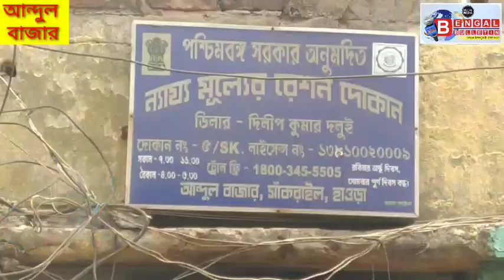আন্দুল বাজারে সময়সীমা মানতে হচ্ছেনা ব্যবসা, আবেদন প্রশাসনের কাছে আরো কিছুটা সময় পর্থনা ঈদ অবধি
শঙ্খ ভট্টাচার্য  : জামা কাপড় এর ব্যাবসায়ী দের কাছে দুটি মরসুম, ঈদ ও দুর্গোৎসব। গতবছর দুটি মরসুমেই ঠিক মত ব্যাবসা করতে পারেন নি তারা। দুর্ভাগ্য বসত চলতি অর্থবছরে একই চিত্র। চড়া সুদে,জমি বাড়ি বন্ধক রেখে ব্যবসার সামগ্রী সংগ্রহ করেছেন তারা। কিন্তু করোনা কালে সকাল ৭-১০ টা এবং বিকেল ৫ - ৭ তার মধ্যে ব্যাবসা করা সম্ভব হচ্ছেনা। তার উপর পুলিস এর চোখ রাগানি। খরিদার কে ব্যাবসায়ী সামগ্রী না না দিয়ে বন্ধ করতে হচ্ছে দোকান পাট সময়ের মধ্যেই। অন্যথায় আইনী ব্যবস্থা নিচ্ছে আন্দুল বাজারে সাঁকরাইল থানার পুলিশ প্রশাসন। ব্যবসায়ীদের মতে এইভাবে চলতে থাকলে ব্যবসায়ীদের আত্মহত্যার পথ বেছে নিতে হবে। কারণ মহাজন' এবং সংসারে অর্থ যোগান না দিলে বেঁচে থাকা কঠিন।

 আন্দুল বাজার ব্যবসায়ী সমিতি এবং এখানকার সমস্ত ছোট বড় ব্যবসায়ীদের আবেদন প্রশাসনের কাছে তাদের পরিস্থিতি  কথা মাথায় রেখে আরো কিছুটা সময় দেওয়া হোক ঈদ পর্যন্ত।।